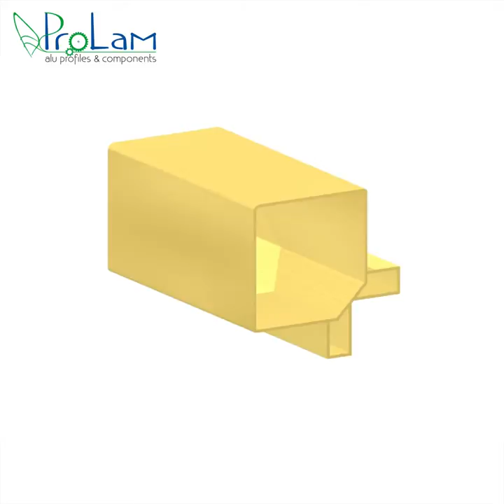ALUMINIUM CORNER POST PROFILE P 170/45 DW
DOUBLE WALL ALUMINIUM PROFILE FOR 70 MM + 45 MM PANEL FOR AHU FRAME
PRODUCT CODE :

DESCRIPTION: aluminum bar 70 mm square section 45 mm panel for air handling unit frames construction.
Alloy 6060 , aluminum profile, extruded aluminium, custom made profile, iso 846 , vdi 6022

USE : for AHU, for air handling units, for frames, for structures, for soundproofing cabins, for HVAC, for painting booths, for shelter cabins, for shelter electrical cabin.

FINISHING :  anodized aluminum profiles, mechanical machining of aluminum profiles, cutting extruded aluminum profiles, calendering aluminum profiles

RELATED PRODUCTS:
A 70/45 DW, GPL 15X6